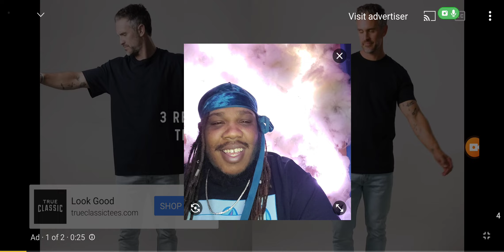Patrice ONeal - Def Comedy Jam *REACTION * ( THIS MAN IS INSANE!!)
Also leave any suggestions in the comment section below!!